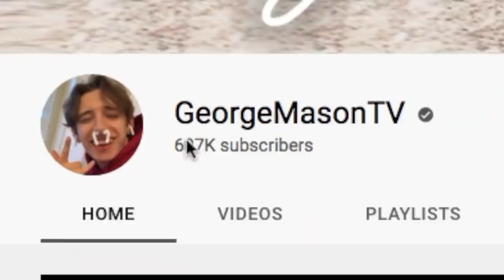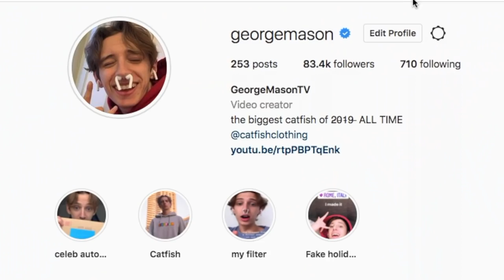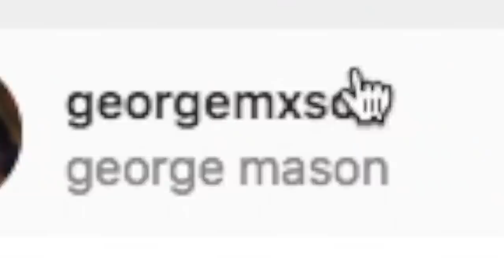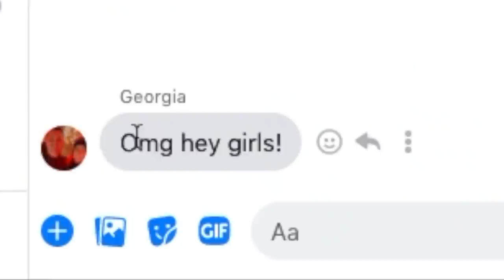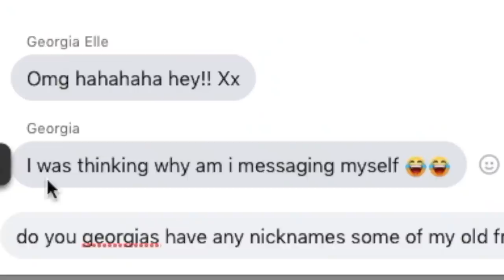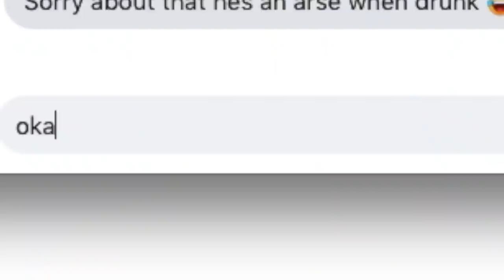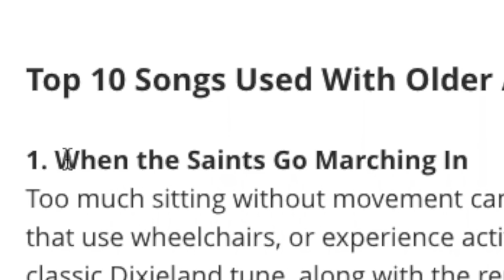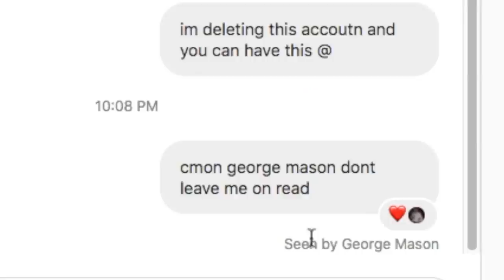I added everyone with the same name as me into a Facebook chat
I went onto facebook and instagram and created a group chat full of people with the same name as me. I added every George Mason into a group and flexed on them that I was verified and I made a facebook group chat full of Georgia Masons or better known as Karens and went undercover by faking being a karen on facebook group chats and they had no idea... it was crazy